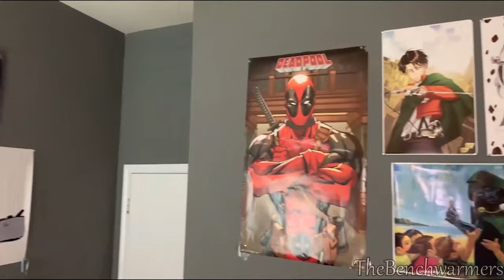One Piece Chapter 1011 Manga Review!!!